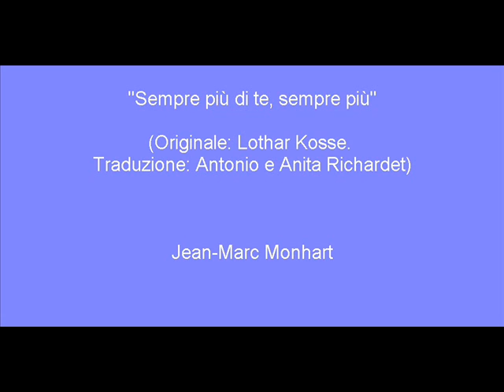"Sempre più di te (Kosse / Richardet / Richardet)" Jean-Marc Monhart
Ecco!
(parlato - inizio e ultimo suono) Mai nessuno e niente ti è uguale, o Signore. Ti mostri a noi come amico sempre fedele, e sai esattamente cosa sente il nostro cuore. Dà a noi più di te. (finale: "Sempre più.")

(1 / 2) Sempre più di te, sempre piu, / essere sempre più come te, sempre più, / capire sempre più le tue parole, fare le tue opere, / o Signore, sempre più.

(ritornello) Tu sei un Dio che ama i suoi figli, / che, come padre, vede i loro desideri. / Niente ti è uguale, o Signore. / Ti mostri a noi come amico fedele, e tu conosci il nostro cuore. / Dà a noi più di te, sempre più.

Originale: Lothar Kosse
Traduzione: Antonio e Anita Richardet
Intermediazione: Susi Forgiarini (Grazie mille!)

Chitarra e canzone: Jean-Marc Monhart

Registrata in Oberengstringen da Zurigo, mercoledi gennaio 4 2012.

In deutscher Sprache: "Immer mehr von dir, immer mehr"
English: "Show us more of you, so much more" (Lyrics: Jim Mills)